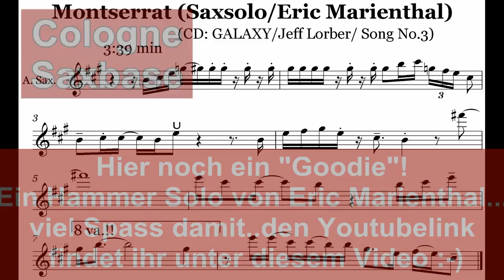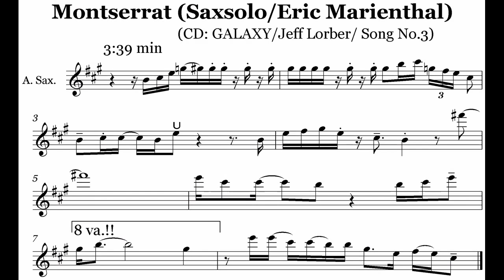COLOGNE SAXBASE VIDEO No.1!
Hallo an alle Saxophonisten. Hier ist s mein erstes Video Tutorial. Ist noch etwas holprig, aber ich werde mich bessern.
Am Ende des Videos findet ihr ein Solo von Eric Marienthal
Hier noch der Link zu "Montserrat" (Solonoten am Videoende!):
Das Solo beginnt bei 3:39min. Viel Spass damit.